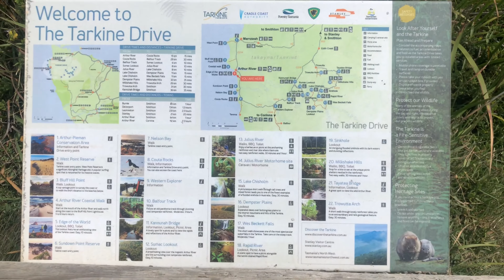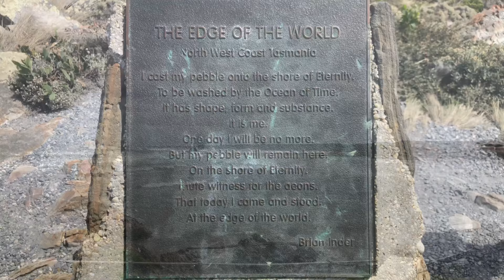Great bush track, edge of the world, Always windy - Tasmania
Travelling to the Edge of the world and then we start heading south down the West coast.